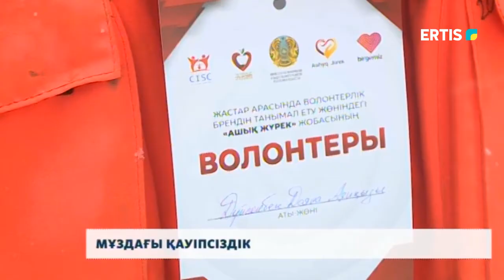МҰЗДАҒЫ ҚАУІПСІЗДІК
Төтенше жағдайлар департаментінің ақпаратынша, 1 қазаннан бастап еліміздің су айдындарында 20, оның ішінде 5 бала суға кетті. Соңғы уақытта мұздың қалыңдығына көлік жүргізушілері де құлақ аспайды. Осы ретте аймақта «Мұздағы қауіпсіздік» іс-шаралары жүргізіліп жатыр.